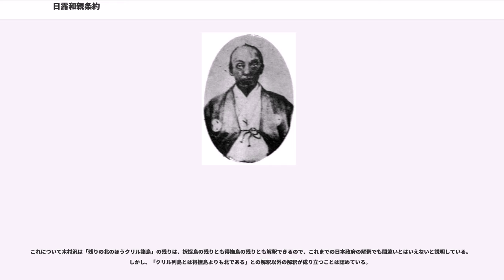日露和親条約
日露和親条約（にちろわしんじょうやく、）は、安政2年12月21日（1855年2月7日）に伊豆の下田（現・静岡県下田市）長楽寺において、日本とロシア帝国の間で締結された条約。日本（江戸幕府）側全権は大目付格筒井政憲と勘定奉行川路聖謨、ロシア側全権は提督プチャーチン。

本条約によって、択捉島と得撫島の間に国境線が引かれた。樺太においては国境を設けず、これまでどおり両国民の混住の地とすると決められた。この条約は1895年（明治28年）に締結された日露通商航海条約によって領事裁判権をはじめ全て無効となった。

条約の正式名称は、日本国魯西亜国通好条約（にっぽんこくろしあこくつうこうじょうやく）である。日露通好条約、下田条約、日魯通好条約とも呼ばれ、また条約締結当時の日本では日魯和親条約と表記していた。

本条約では最恵国待遇条項は片務的であったため、3年後の安政5年（1858年）に締結された日露修好通商条約で双務的なものに改められた。

条約交渉開始時点では樺太の国境を画定する予定だったが、両国の主張が対立したため国境を画定できなかった。

長崎での交渉の中でロシア側は、樺太最南部のアニワ湾周辺を日本の領土とし、それ以外をロシア領とすることを提案した。日本側はそれに対して、北緯50度の線で日露の国境とすることを主張した。交渉が下田に移る直前、川路は老中にあてた書簡の中で次のように説明している。

下田で交渉が始まると、嘉永7年11月4日（1854年12月23日）の安政東海地震津波により大破したロシア艦「ディアナ」が沈没してしまったため、交渉は一時停止した。交渉が再開し、安政2年12月14日（1855年1月31日）、樺太に国境を設けず、附録で、日本人並に蝦夷アイヌ居住地は日本領とすることで一旦は合意した。このとき、川路は蝦夷アイヌ、なにアイヌと明確に分かれているので混乱の恐れはないと説明した。2月2日の交渉で、ロシア側は附録の部分の蝦夷アイヌを蝦夷島アイヌとすることを提案した。翌日、日本側は、蝦夷島同種のアイヌとすることを提案したが、ロシア側の反対が強く決まらなかった。4日、ロシア側から、附録は無しにして、本文に是迄通りと書けば十分ではないかと提案があり、5日にはロシア側提案通りに決定した。

その後、樺太国境問題は、慶応3年（1867年）の日露間樺太島仮規則を経て、明治維新後の1875年（明治8年）5月7日の樺太・千島交換条約によって一応の決着を見ることになる。

北方領土問題において、「千島列島」の範囲が一つの争点となっており、日本政府は、1951年にサンフランシスコ講和条約で千島列島を放棄したが、歯舞・色丹は含まない（北海道の一部である）としたうえで国後、択捉についても明確にしなかった。これは1946年2月のソビエトによる一方的な併合宣言や、すでに朝鮮半島で始まっていた東西陣営による角逐（朝鮮戦争）の緊張のなかで、北方占領地や台湾･沖縄・小笠原などが焦点となったためである。ソビエトも米国による西南諸島・台湾・小笠原諸島の国連信託統治の形での実効支配を非難し、また日本が放棄した旧領土（南樺太および千島）の帰属を意図的に除外しているサンフランシスコ条約の英米案を非難している。

サンフランシスコ講和会議において、吉田は国後・択捉のソビエトによる収容を一方的と非難し、また歯舞・色丹は北海道（日本の本土）であると説明している。その根拠として、での平和的な国境の画定を指摘している。

和田春樹等によればサンフランシスコ条約で放棄すべきと明記された千島列島（クリル諸島）とは日露和親条約から明記されてきた地理的呼称であり北方四島は当然に含むものであり、日本政府の解釈（と和田のいう、クリルに北方四島は含まないとの主張）は誤りだとする。和田によればこれは日露和親条約を"誤訳"した日本語文を根拠とした主張であり、ロシア語･オランダ語からはこのような主張は成り立たないとする。

1992年5月、日本政府はロシア語のパンフレット『日本の北方領土』を発行し、ロシア国内に配布した。このパンフレットの中で、北方領土はサンフランシスコ条約で放棄したクリル諸島に含まれないとの主張をするため、日露和親条約第二条の日本語条文をロシア語に翻訳し、『実際の条約とは異なる』条文を作成したとする。

条約交渉はオランダ語で行われ、オランダ語・ロシア語...